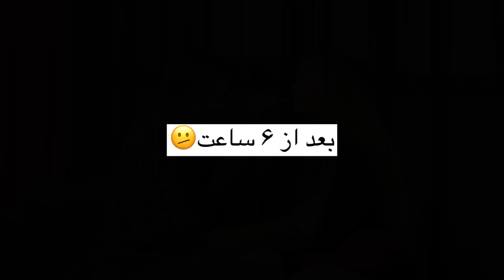رضا آرایشم کرد🤯😬😂چرا اینجوری کرد صورتمو؟؟؟🤣😂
سلام بچه ها بعد از مدت ها اومدم با یه ویدیو بمب🤣🤣
نظرتون راجع به آرایشم 😂🤣
تا من باشم ندم رضا آرایشم کنه تقصیر خودمه 😂🤣

اگر از ویدیو خوشتون اومده ، یادتون نره لایک کنید کامنت بزارید و کانال رو سابسکرایب کنید 😎😎